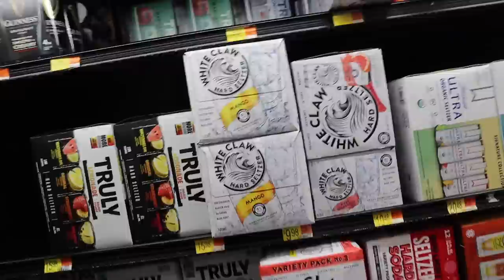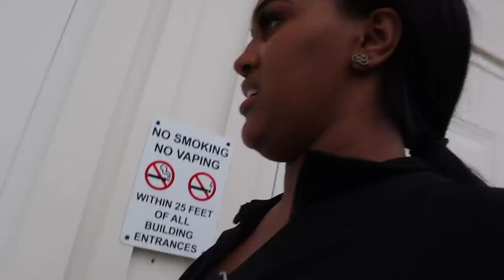VLOG | HES HOME + CAMPING WITH THE GIRLS + CANOEING + MORE!